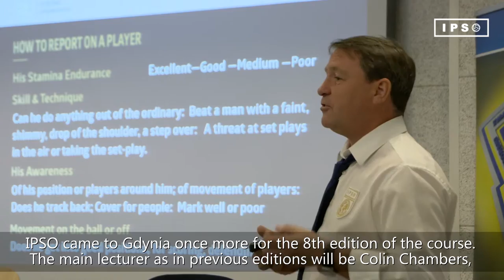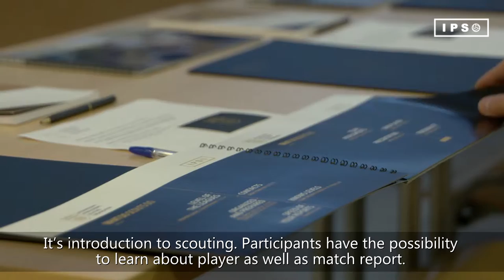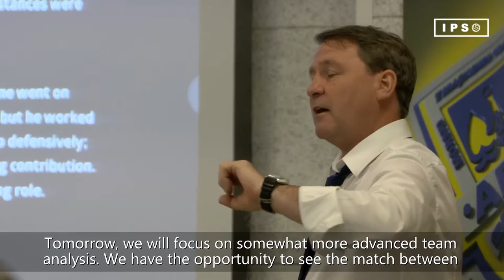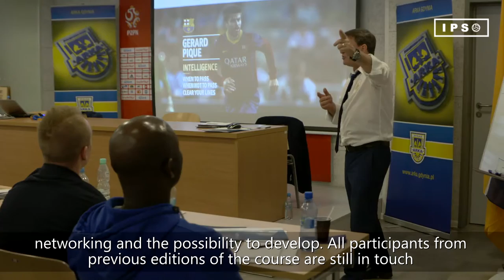IPSO Course in Arka Gdynia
A glimpse of how our Course went in Poland